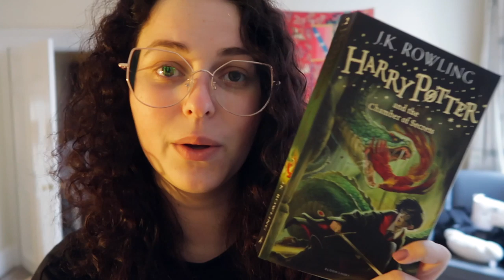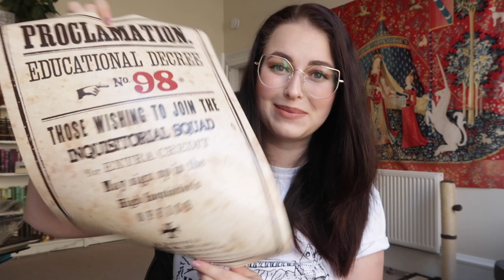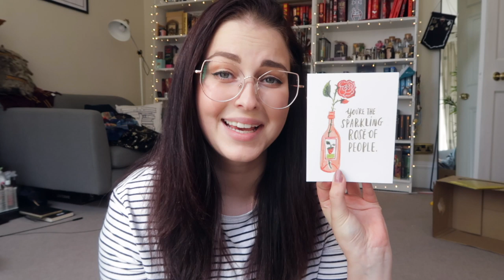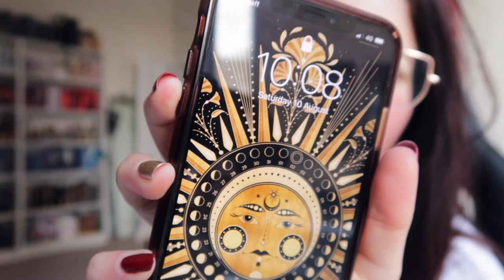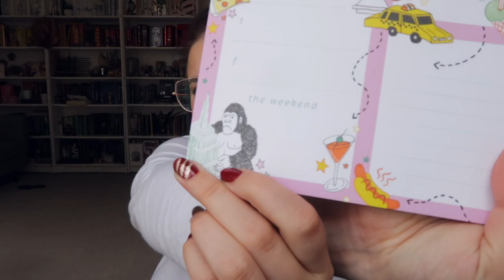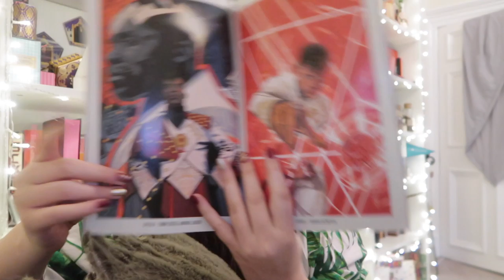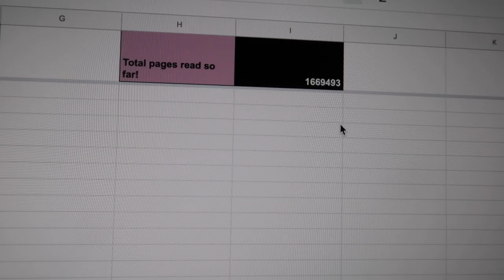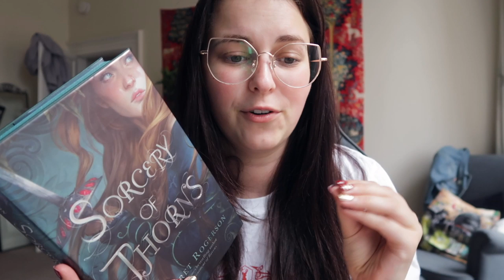N.E.W.T.S WEEK 2: 24h readathon, Geek Gear, FabFitFun & Papergang unboxings & more cats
◇ OPEN ME ◇

Hey all! As always, hope you enjoy the vlog! Just so happened that many things arrived during the week, so a bit heavy on unboxings but oh heyyy! Actually did a fair amount of reading so that's good! Let me know how your reading is going!

Etsy shop for bookmarks:

Fabfitfun:
They have a referral system where you can get 10$ off and I would get 15$ store credit

Steel Prince vol 1

Book Roast
Suite 222
12 South Bridge
EDINBURGH
EH1 1DD
Scotland